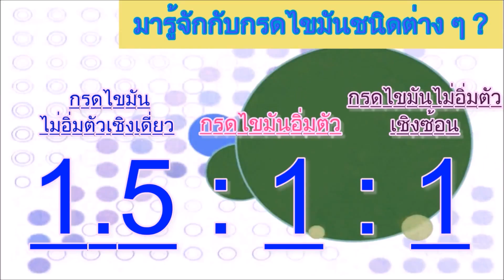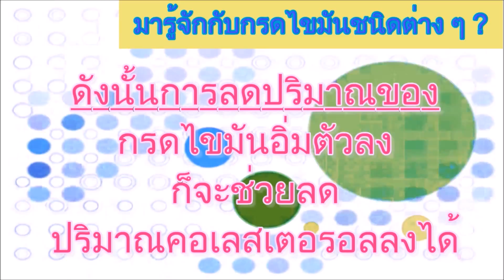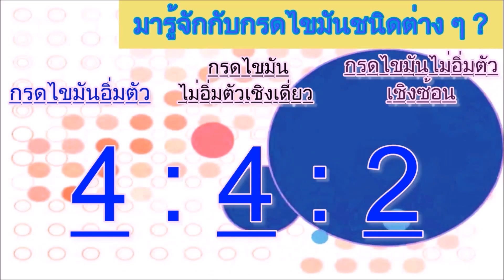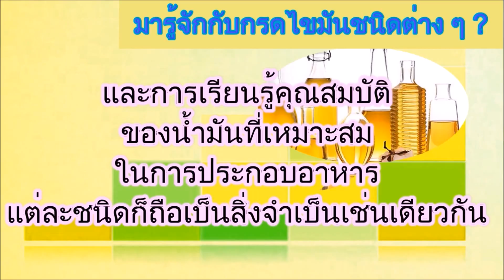มารู้จักประโยชน์ของไขมัน ไขมันมีทั้งประโยชน์และโทษ ถ้าหากคุณเลือกถูกจะเป็นประโยชน์มากกับการดูแลสุขภา